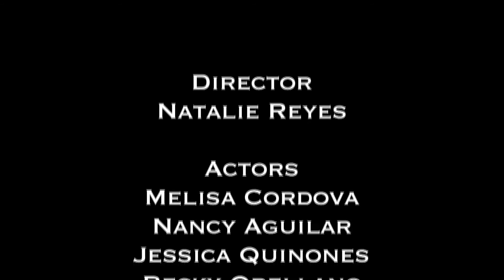Neon Lights Music Video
demi Lovato school project music video